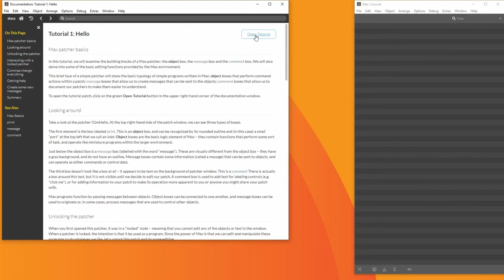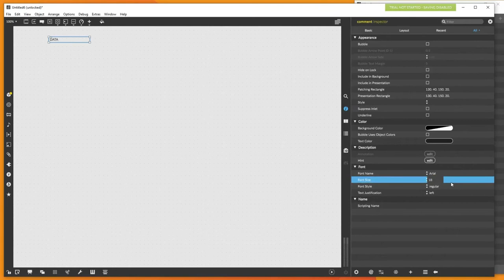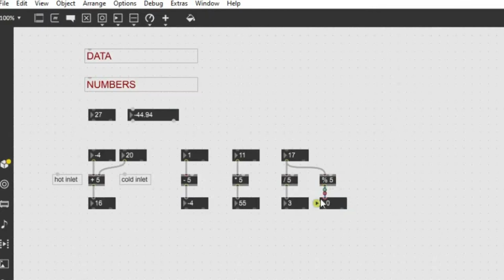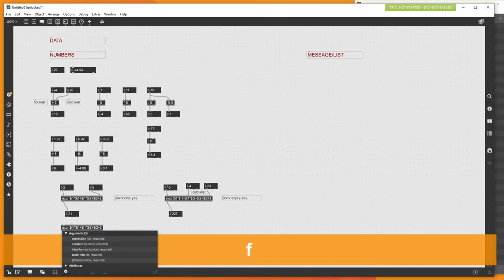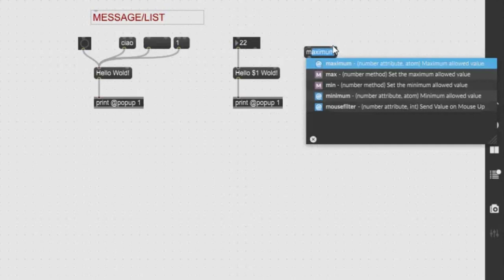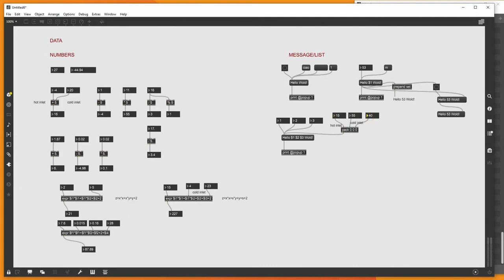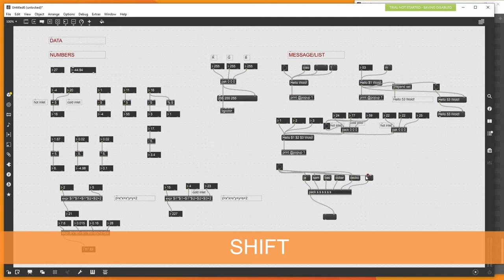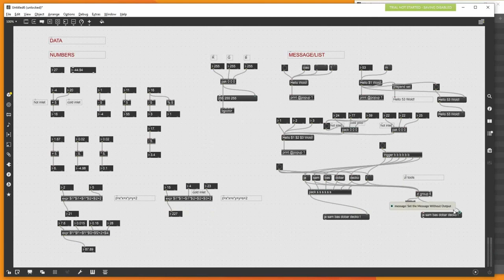Videotutorijal 01: programiranje u Max-u - prvi dio, podaci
Uvod u Max.
U ovom videotutorijalu učit ćemo temelje programiranja u Max-u.

Max je program koji se koristi za multimedije i interaktivne medije.
ArtTeatar BOUM! u svojoj praksi koristi vizualno programiranje pri razvijanju interdisciplinarnih praksi u izvedbenoj umjetnosti.

Naša preporuka je koristiti Max za početak jer je najbolje dokumentiran i najlakši je alat za ovu vrstu rada, ali jednom kada se upoznaju osnove i koncepti može se prijeći i na druge programe spomenute u prvom tutorijalu: Pure Data, vvvv, Touchdesigner.

Videotutorijal će imati dva dijela.
Sad, u ovom prvom dijelu ćemo učiti kako se 'handlaju' podaci, tj. brojevi i tekst.
U drugom ćemo, od tog znanja, već početi razvijati neke konkretne aplikacije.

Upute: radi lakšeg praćenja na dnu ekrana paralelno se prikazuju komande koje se koriste na tipkovnici, te se preporuča često pauziranje (space bar).

Videotutorijal je sastavni dio projekta 'Radionice: primjene interaktivne tehnologije u digitalnim umjetnostima', koji sufinancira Grad Rijeka.